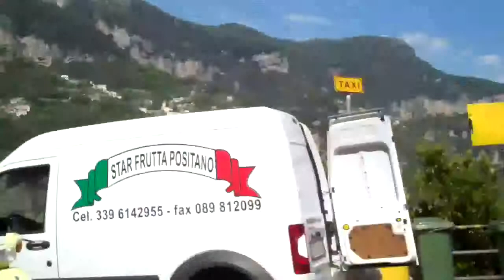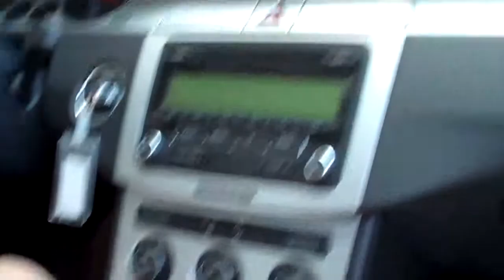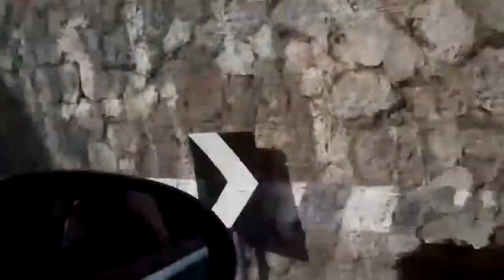Driving the Amalfi Coast May 2010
My wife took a bunch of little clips of our drive from Sorrento to Positano and Amalfi. It really was an amazing drive, I have driven the PCH, Blue Ridge Parkway, etc, but this was it own experience. The road is very narrow, and as you drive there are tons of blind curves you are supposed to drive with your window down and listen for 3 horn honks letting you know traffic is coming.